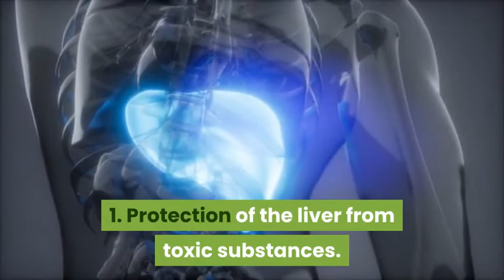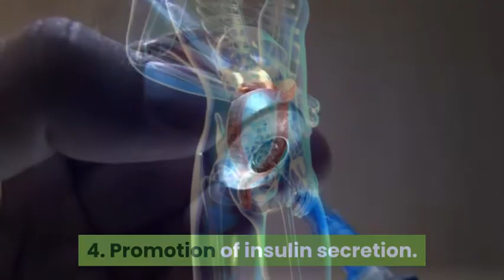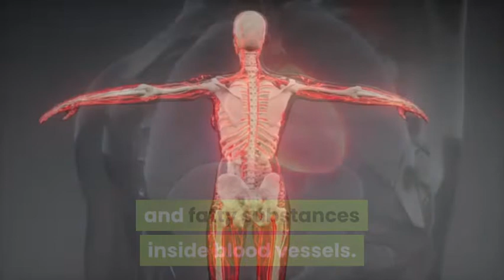Benefits of garlic | Being Healthy Stay Fit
Garlic is one of the superfoods that are in almost every household, all over the world.
Garlic is one of the oldest known medicinal plants. It is known to fight heart disease, cholesterol, and blood pressure.
Garlic has been used medicinally for at least 3,000 years. It has been used all over the world and it can be found in ancient scriptures, described as a medicinal herb.
Watch the complete video to know great benefits of adding garlic to your diet.